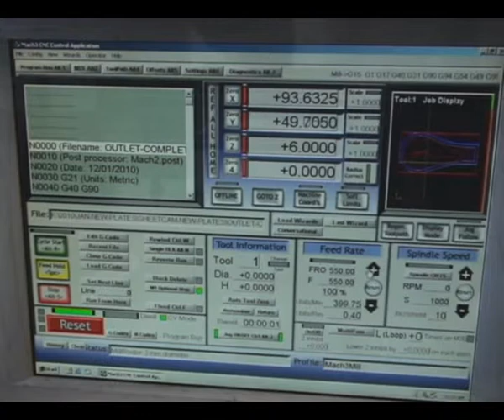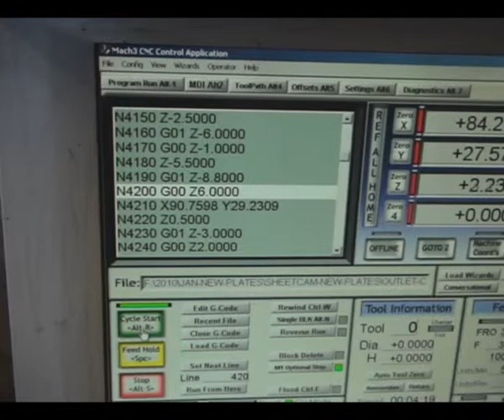Switch on, go for coffee... CNC bellows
Well, it cuts out a shape and drills some holes, and there's still plenty left for us to do - but it does save some time. The music is Planxty Hewlett, played by Frank Lee on melodeon and Richard Evans on Northumbrian Pipes.